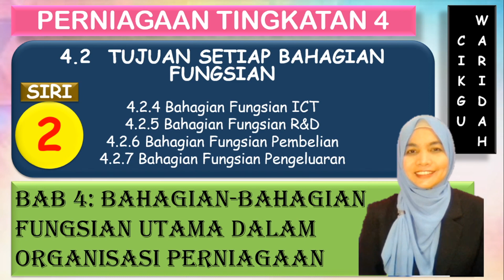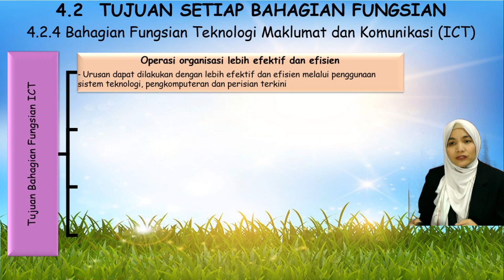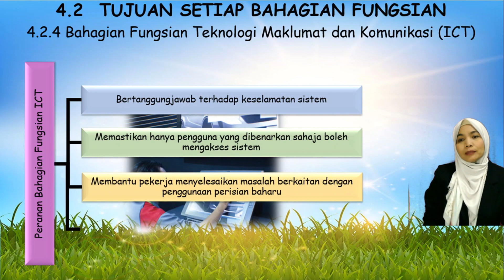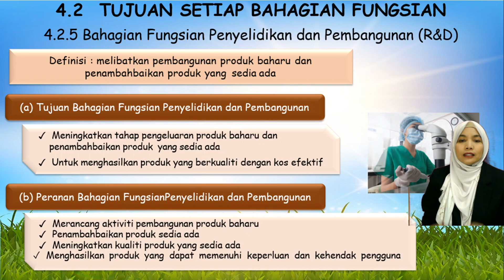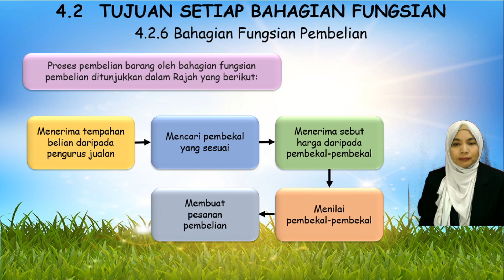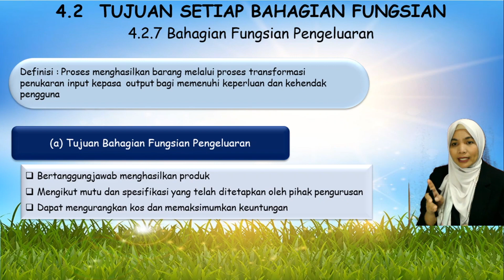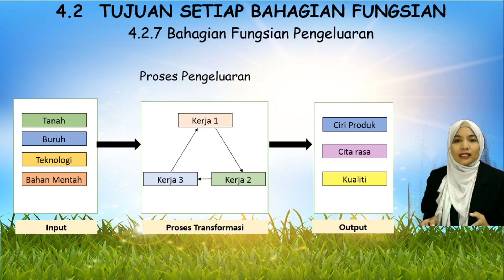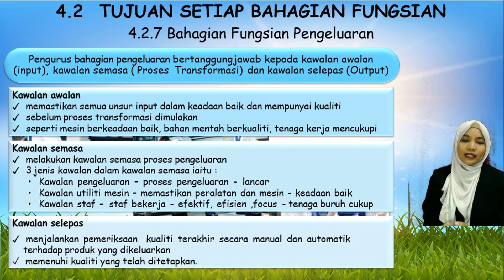PERNIAGAAN TINGKATAN 4 BAB 4 SIRI 2 - 4.2 TUJUAN SETIAP BAHAGIAN FUNGSIAN by Cikgu Waridah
Ini adalah sambungan daripada SIRI 1 4.2 TUJUAN SETIAP BAHAGIAN FUNGSIAN iaitu Bab 4 Perniagaan Tingkatan 4.. Siri 2 ini mengfokus kepada topik 4 topik iaitu:

4.2.4 Bahagian Fungsian ICT
4.2.5 Bahagian Fungsian R&D
4.2.6 Bahagian Fungsian Pembelian
4.2.7 Bahagian Fungsian Pengeluaran